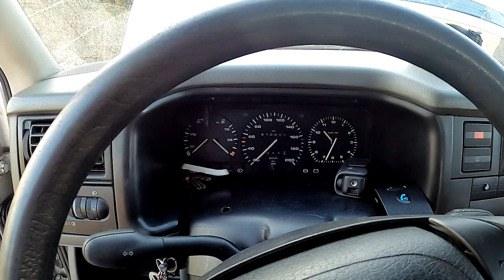Nastała moda na VW T4 z łóżkiem w środku.Poszukiwania i zwiedzanie tajemniczych ruin dworu #2023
W tym filmie Rodzinka detektorystów wybiera się na poszukiwania z wykrywaczem metali. Jadą w miejsce, które wypatrzeli na starej mapie. W miejscu wyznaczonym do poszukiwań w XIX wieku  Ssały  dawniej  zabudowania. Poszukiwacze jadą sprawdzić ten teren, poszukać reliktów przeszłości. Po poszukiwaniach udają się do miejscowości Pudłowiec gdzie stoją ruiny  dworu Victora i Margarethe Fehlauer. Po zwiedzaniu romantycznych ruin następuje prezentacja nowego samochodu VW T4 Careavelle, który został zakupiony przez bohaterów filmu. Ewelinka i Krzysztof prezentują nowy nabytek - bus, który będzie ich domem na kółkach podczas kolejnych wypraw po Polsce.

Sklep stacjonarny z wykrywaczami metali:
Odkrywca Historii
ul.Piastowska 28
14-240 Susz
woj. Warmińsko-Mazurskie

Muzyka
📞Kontakt:do Eweliny: